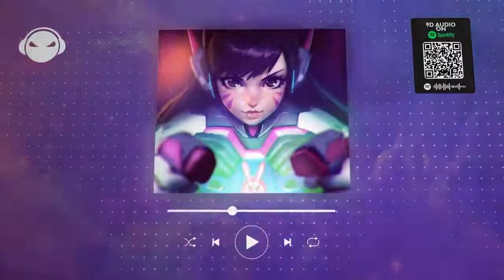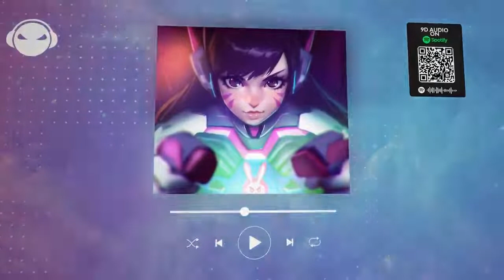Best Playlist For Gaming (August 2022)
Tracklist:
00:00 NEFFEX - Grateful
02:59 Lost Sky - Fearless pt.II (feat. Chris Linton)
05:54 ON THE HUNT & Strybo & Godmode - C4
08:29 NEFFEX - Numb
10:44 NEFFEX - Rumors
14:48 Cartoon - Why We Lose (feat. Coleman Trapp)
18:16 Rogers & Dean - Jungle
21:26 Egzod, Maestro Chives - Royalty (Wiguez & Alltair Remix)
24:38 Wiguez & Vizzen - Love Me Better
27:19 Siimi - Here For Me (feat. m els)
31:08 More Plastic - Rewind
34:05 REPEAT